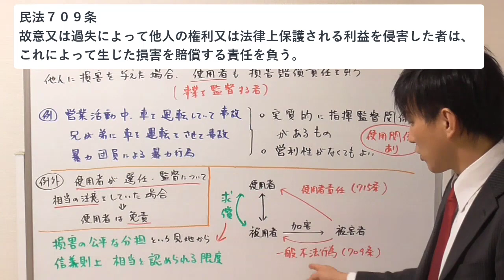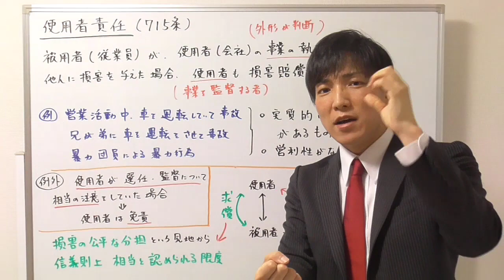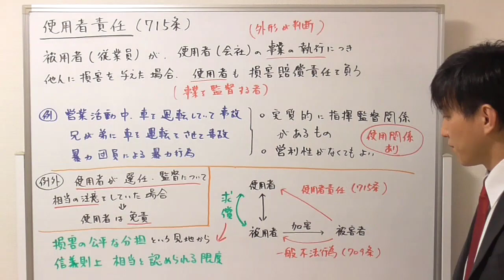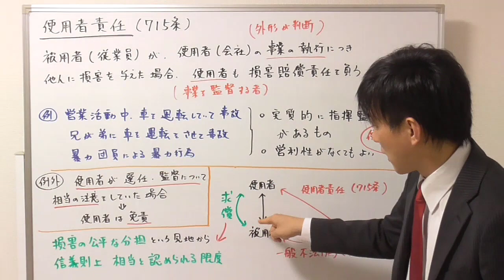【宅建：民法】使用者責任【宅建通信レトス】